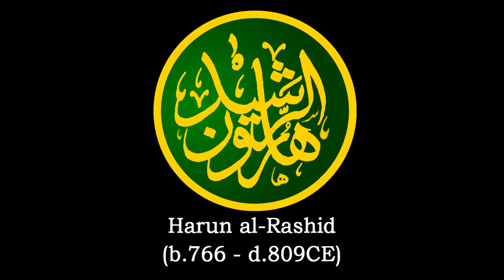Harun al-Rashid (766-809CE) (هَارُون الرَشِيد)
A brief biography of Harun al-Rashid.

Readings from The Muslim 100: The Life, Thought and Achievement of the Most Influential Muslims in History by Muhammad Mojlum Khan.

Amazon UK - goo.gl/XHjuDi
Amazon USA - goo.gl/VS5vVr